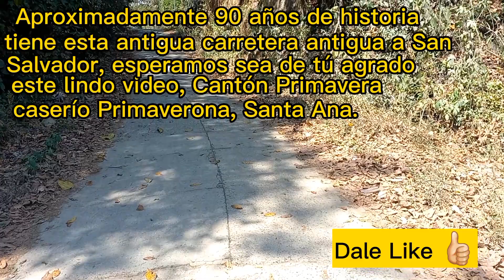El lugar que nadie se atrevia entrar 😲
Las Pilas fue el lugar que le dio vida a muchos cantones, pero despues se convirtio en escondite de grupos crimanes 😰